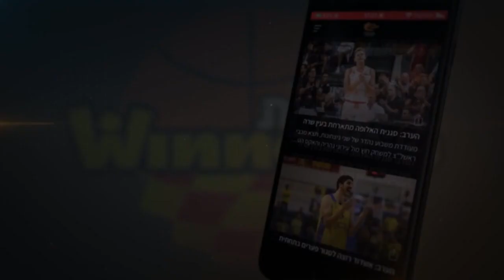המחליף של קייזר: מופע אווירי של מרווין ג'ונס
הביג מן החדש של האלופה הפועל חולון הרשים בגביע ווינר סל עם לא פחות מ-7 הטבעות בשני משחקיו, אותם סיים עם 16.0 נקודות, 7.5 ריבאונדים ומדד 27.0